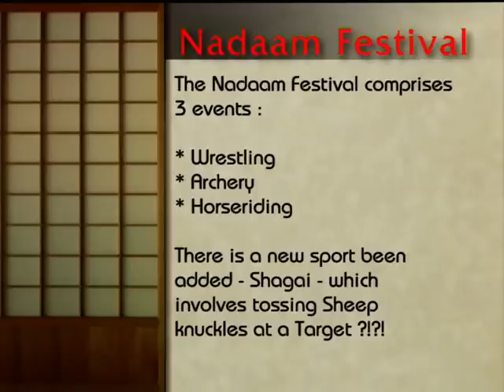Jasons Journeys - Naadam Mongolia Pt 2 (HD)